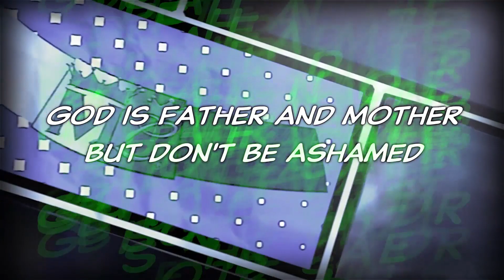Christ Is A Woman by AlvaroMarta MUSIC VIDEO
About the message of Christ Lisbet:
“God only Speaks to Their People here. Do not hesitate anymore, Try it and you will see that God the Father is not with all the different religions of the world, He is Only With Me and My Holy angels, that I can Assure you. God the Father’s Name is Melquisedec and God the Mother’s Name is Lisbet, there is no other tTrue God outside of Us”: MelquisedecLisbet.
Author: Christ Lisbet